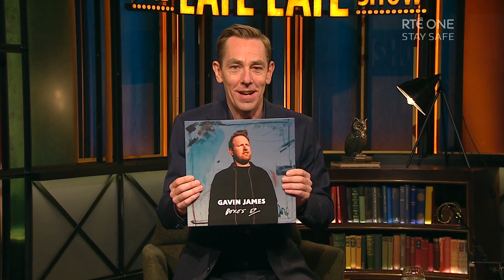Gavin James - 'Boxes' | The Late Late Show | RTÉ One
Gavin James performs his latest hit single, 'Boxes'.